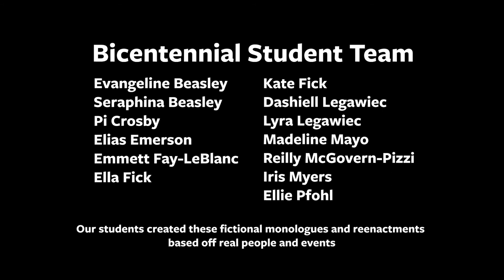Zoom Into Maine History: Mills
Zoom into Maine History with Kid News! Have you noticed how many mills sit along Maine rivers? Zoom to Maine in the mid-1800s and meet Minnie, a mill girl who works in Topsham. Learn about how the mill industry impacts the rivers and the people who live there. This historical reenactment is funded in part by a grant from the Maine Bicentennial Commission.